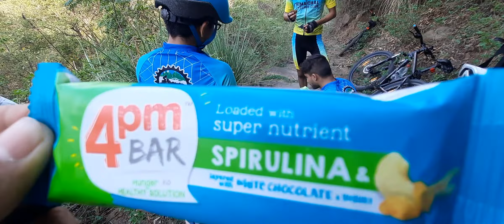Sunday fun Ride